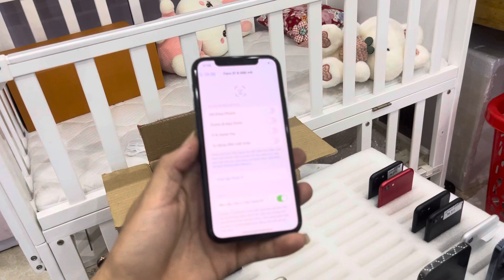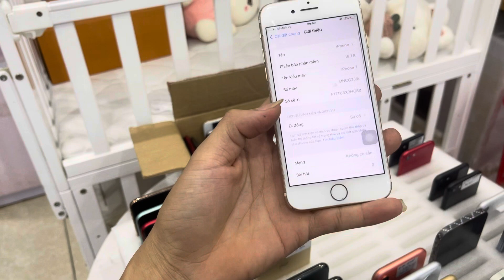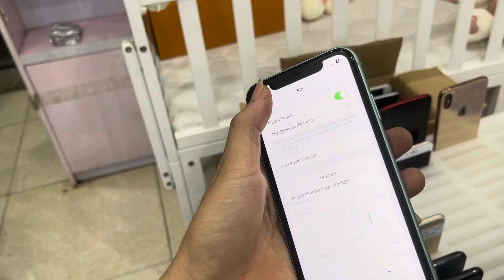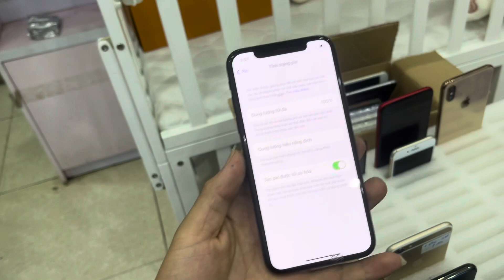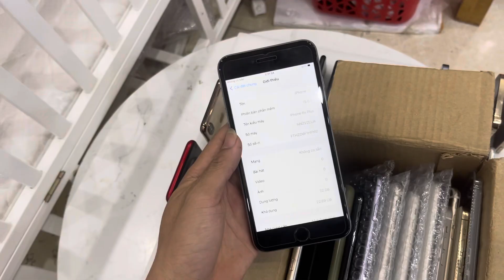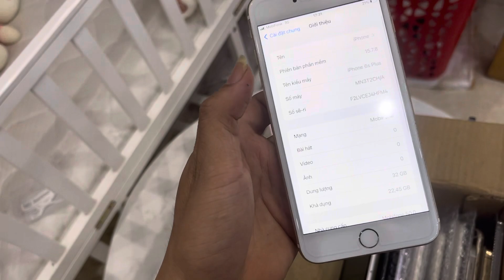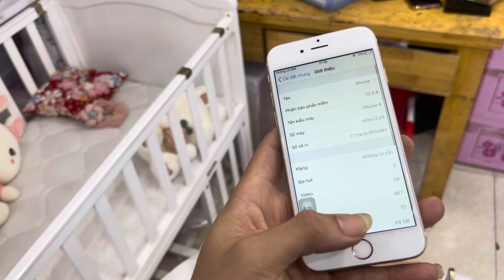Thanh lý iphone 6 550k, iphone 7 800k, iphone 11pro 6.000.000 nhiều kèo rẻ quá bà con ơi